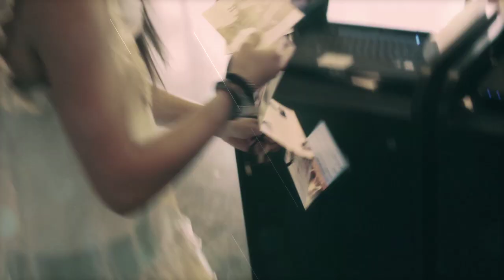Flavour Conference 2012 - Recap